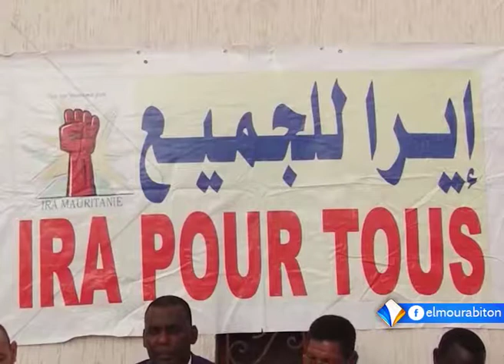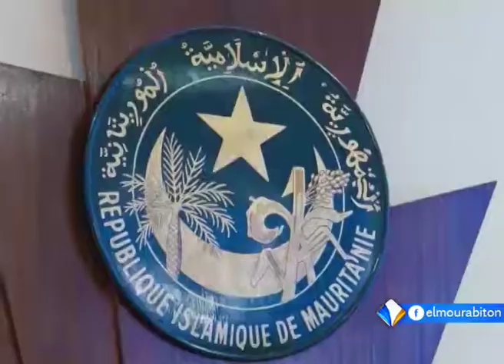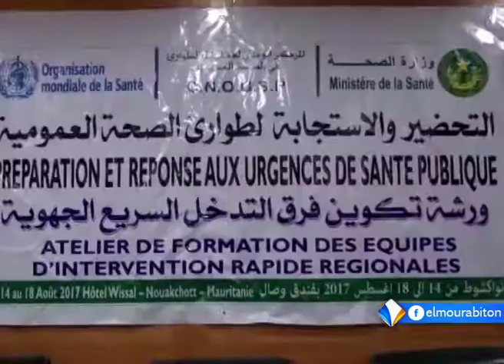نشرة أخبار السادسة 15ـ08ـ2017 من قناة المرابطون.